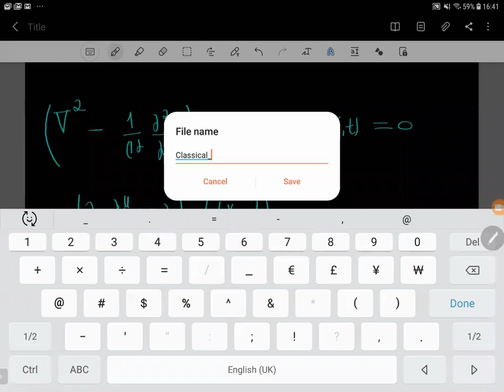Classical Mechanics (UDEA): Classical Field Theory - Canonical Quantization of a Classical Field